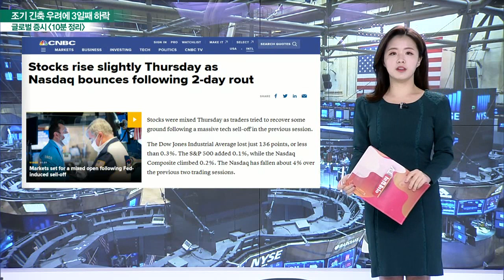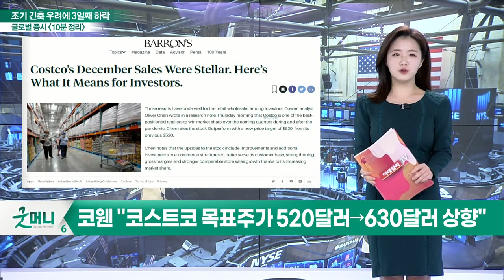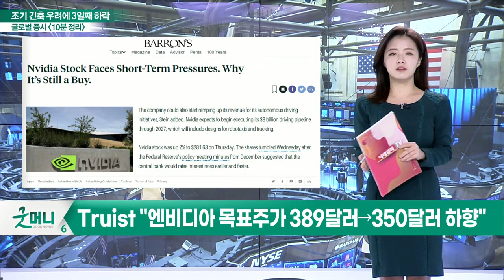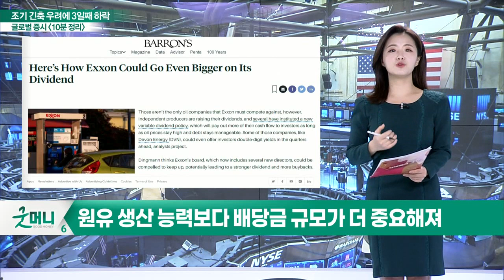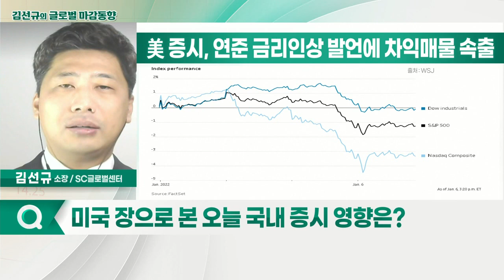FOMC 의사록 발표 후 포트폴리오 조정 물량 소화 발생 / 달러인덱스, FOMC 의사록 발표 후 횡보세_글로벌 마감 증시 (20210107)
- 코스트코 12월 매출 발표… 확대되는 점유율 확인
- 코웬 "코스트코 목표주가 520달러→630달러 상향"
- Bed Bath & Beyond, 컨센서스 하회
- 공급망 압박 여전히 '골칫거리', 가이던스 하향
- 딕스 스포츠, 실적 가이던스 상향에 주가↑
- 엔비디아, 단기적 압박에 직면… "그래도 매수"
- Truist "엔비디아 목표주가 389달러→350달러 하향"
- 버진갤럭틱, 2년 만에 공모가 아래까지 추락해
- 엑손모빌, 배당금 확대될 수 있어… 기대감 ↑
- 원유 생산 능력보다 배당금 규모가 더 중요해져

- FOMC 의사록 발표 후 포트폴리오 조정 물량 소화 발생
- 달러인덱스, FOMC 의사록 발표 후 횡보세
- WTI, EIA 재고 연속 감소로 80달러 선
- 지역 연은 총재들 잇따른 조기 금리 인상 발언, 서서히 시장 면역 형성시켜 낙폭 완화 중
- 美 정부 경제 재개 발언, 증시 혼돈 줄일 것으로 보여

- 美 증시 영향받아 하락세
- 환율 급등·한은 금리 인상 분위기 고조
- 과대낙폭 주의 기술적 반등
- 철강·시멘트· 건설· 친환경에너지 순환매 장세 전망